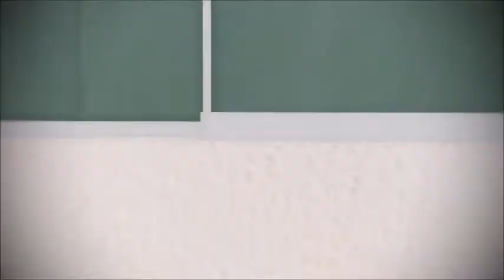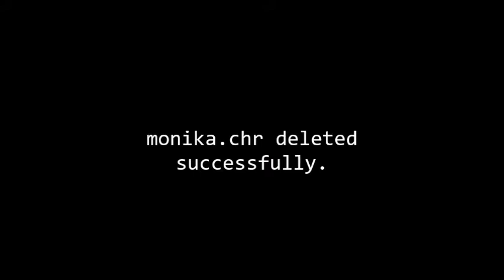[MMD × OC × Doki Doki Literature Club] Insanity (+ New OC Model For Doki Doki Literature Club)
Models:
My OC (Doki Doki Literature Club Version) by MacaronTeaCupBaby
Monika by Moyonote
Natsuki by Moyonote
Sayori by Moyonote
Yuri by Moyonote

Motion:
AnastasiaP BATIM